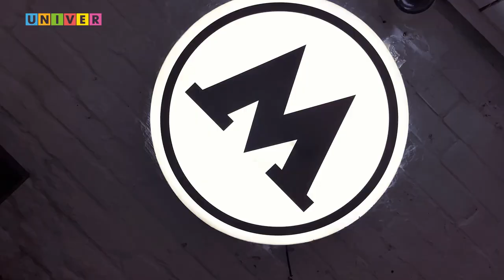Неделя спорта. Выпуск от 22.11.22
На этот раз в программе "Неделя спорта" обсудим Чемпионат Мира по футболу. Посмотрим первый матч женской сборной КФУ в СФЛ, а также побываем на благотворительных матчах команды футбольной Медиалиги Tamo Junto